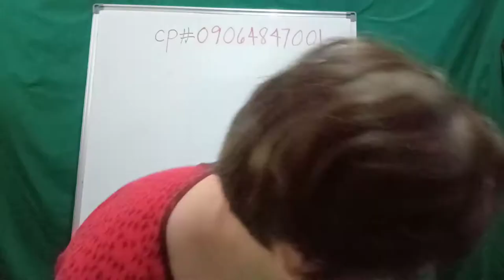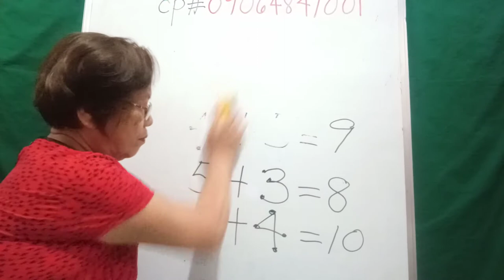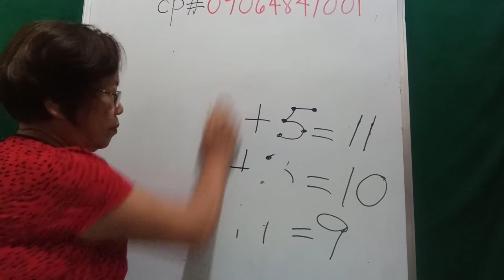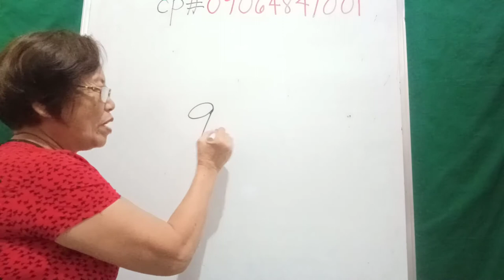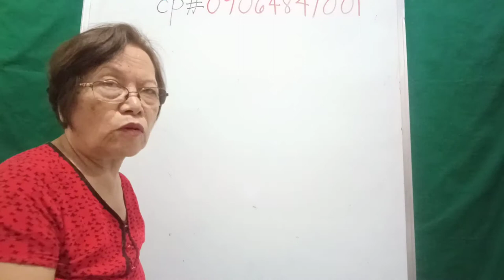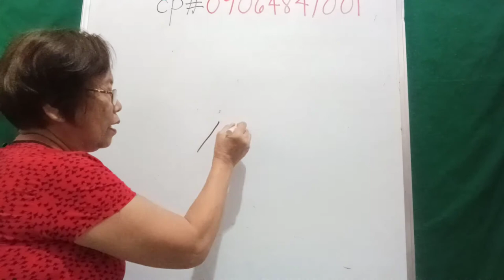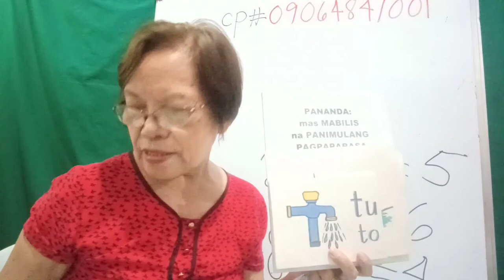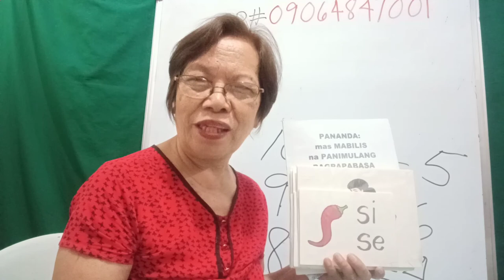EASY ADDITION AND SUBTRACTION TRICKS for KINDER and GRADE-1 NO MEMORIZATION,NO FINGER COUNTING/ESC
ESClaveria's Techniques in ADDITION & SUBTRACTION FOR KINDER and GRADE-1 PUPILS ,,,
NO FINGER Counting and No Memorization of Addition and Subtraction Facts.,,